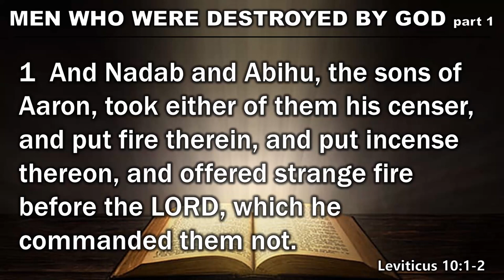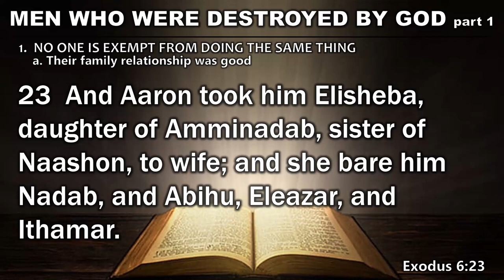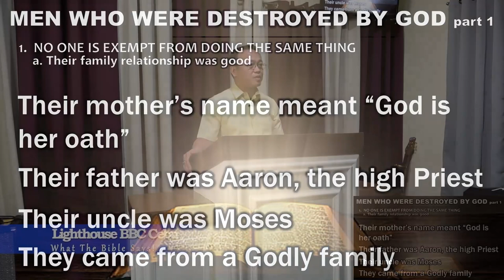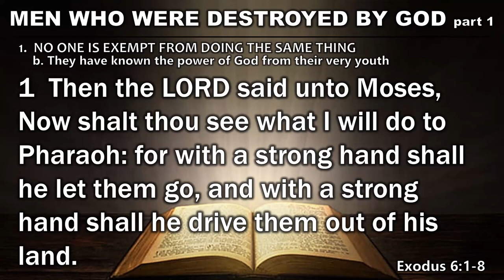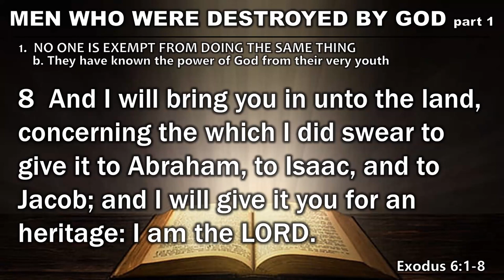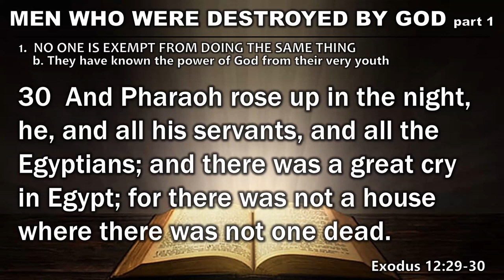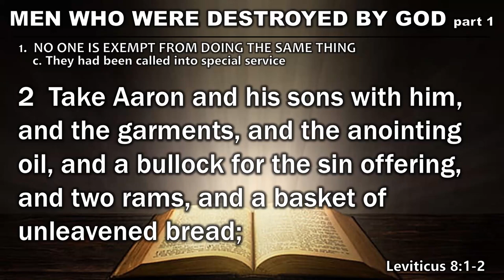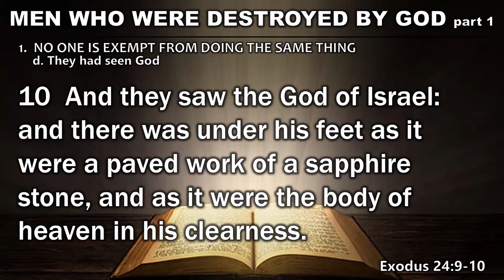Nadab & Abihu #1 MEN WHO WERE DESTROYED BY GOD part 1 (Wednesday Service - August 3, 2022)